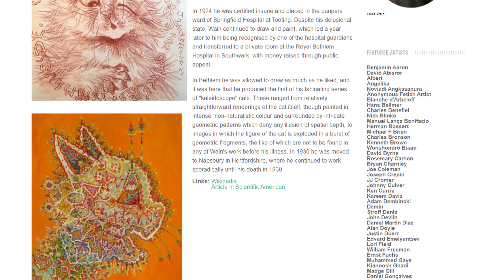БЕЗУМНЫЕ Кошачьи Миры Луиса Уэйна! Проклятые Картины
Проклятые КАРТИНЫ Художников ШИЗОФРЕННИКОВ! Кошачьи миры Луиса Уэйна!

Мы с вами никогда не затрагивали тему искусства, и мне кажется это стоит исправить, ведь оно может быть не только красивым, но и страшным и даже мистическим. В данном ролике вы узнаете об интернет байке о проклятой картине, которая на деле является обыкновенной иллюстрацией под авторством художника Роберта Чанга, а также мы обсудим творчество Луиса Вэйна, которое, как принято считать, подверглось сильному влиянию психического заболевания художника...

Данное видео создано в развлекательных целях, не преследуя цели кого то оскорбить. Все это шоу, направленное на объяснение необъяснимого с точки зрения логики.

луис уэйн сошел с ума (наверное)